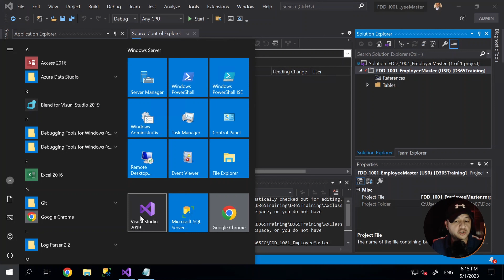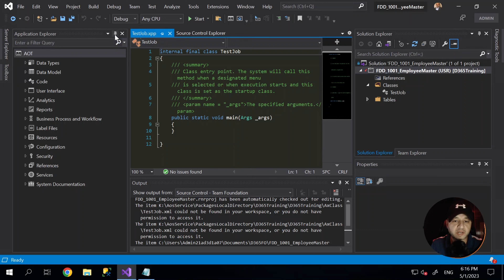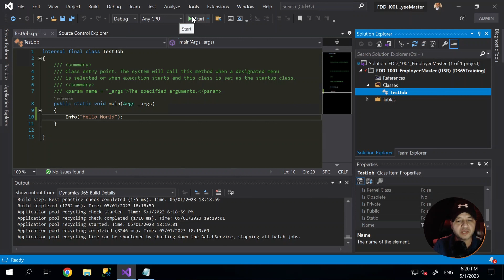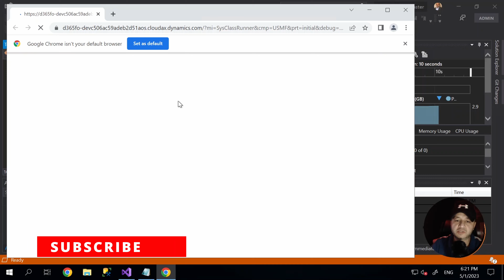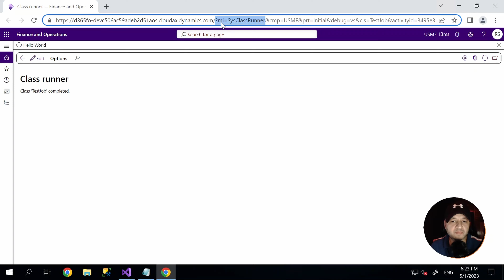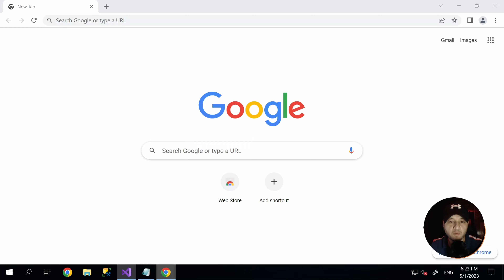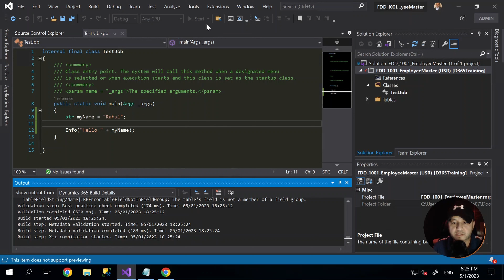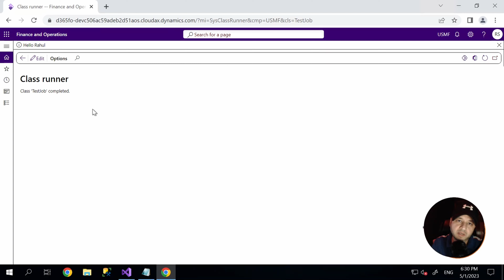Run X++ Code while learning | Runnable Class Job SysClassRunner | Dynamics 365 Finance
A technology channel by Rahul Sharma

Where to run or test your X++ programming language skills. For freshers, it is sometime needed to apply what they are learning so for that they can use Runnable Class or Job and tun the code.